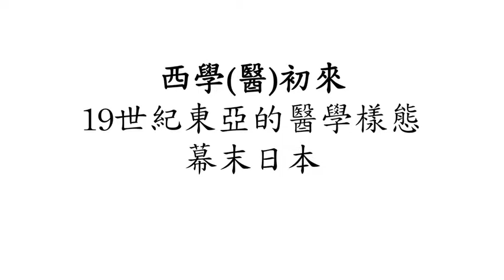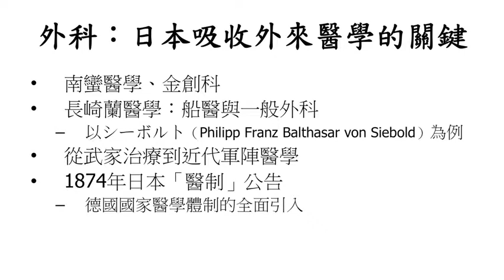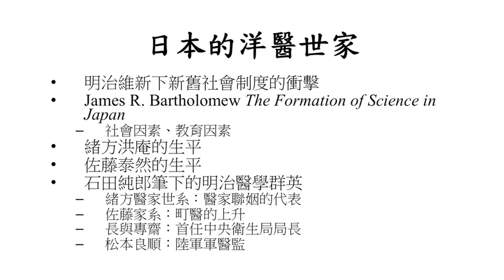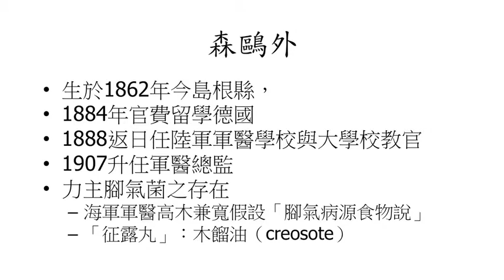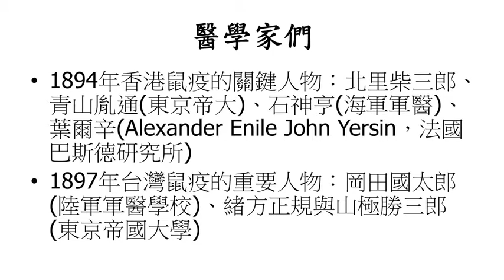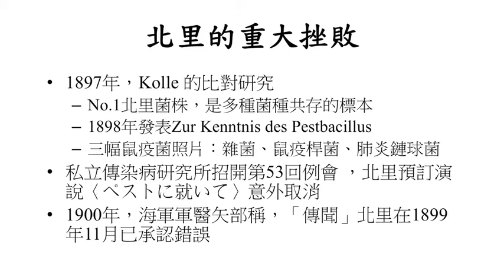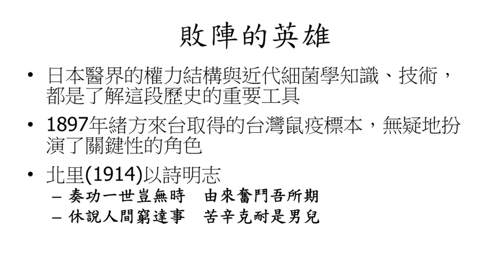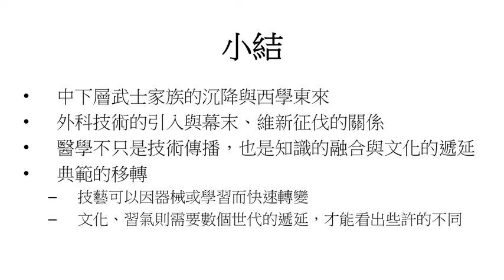中研院人文講座「現代西洋醫學與東亞社會」 劉士永研究員 0409